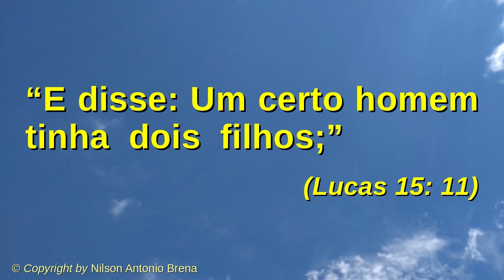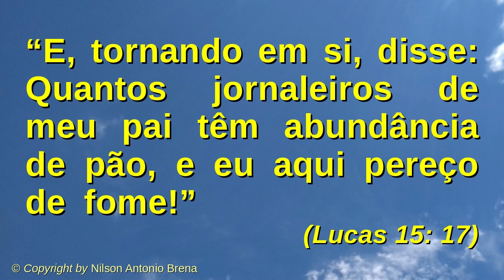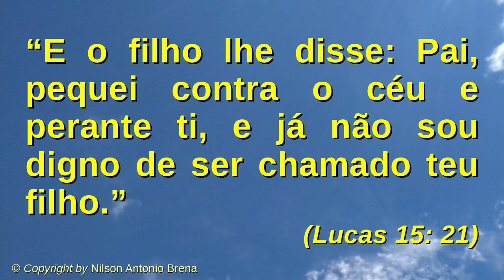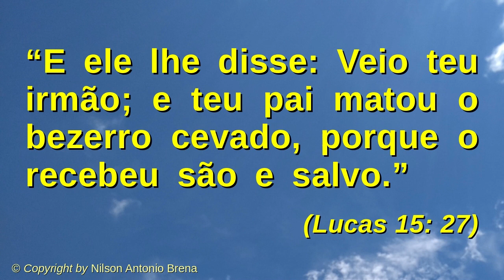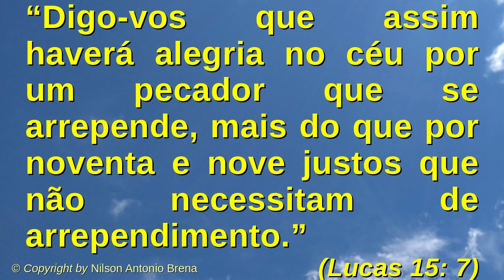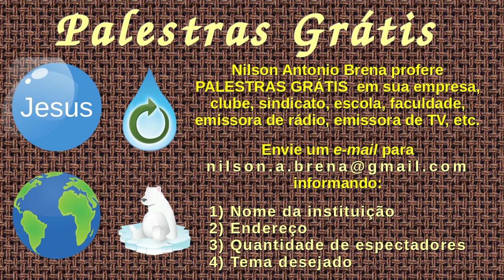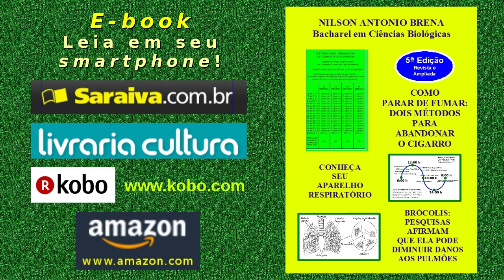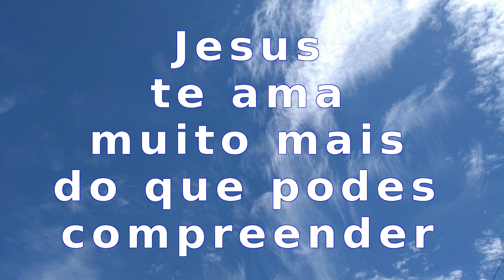52 - A Parábola do Filho Pródigo - Nilson Antonio Brena - 16/6/2019 - Rádio Mundial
52 - A Parábola do Filho Pródigo - Nilson Antonio Brena - 16/6/2019 - Programa "Reflexões sobre Jesus" da Rádio Mundial FM 95,7

Vídeo 52 de 16/6/2019 por Nilson Antonio Brena: "A Parábola do Filho Pródigo". Palestra com base na Bíblia Sagrada. Criada e proferida pelo Biólogo brasileiro Nilson Antonio Brena. Programa "Reflexões sobre Jesus" da Rádio Mundial FM 95,7.